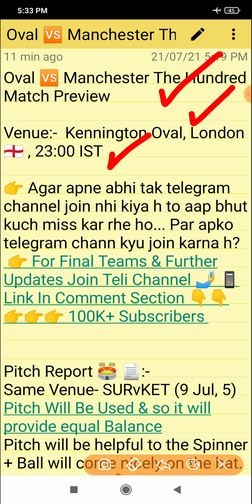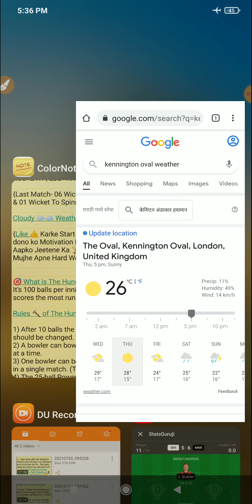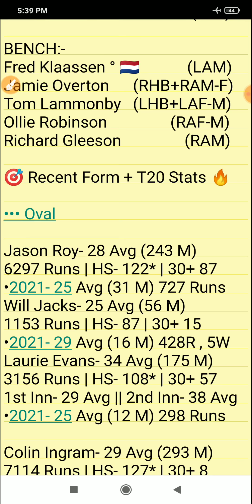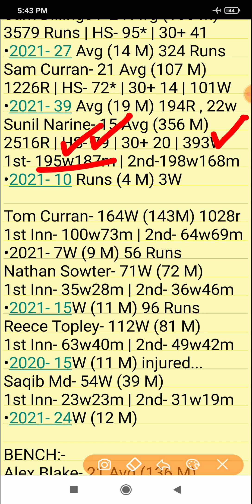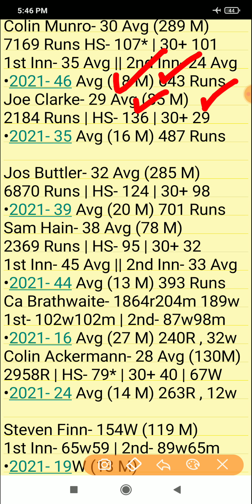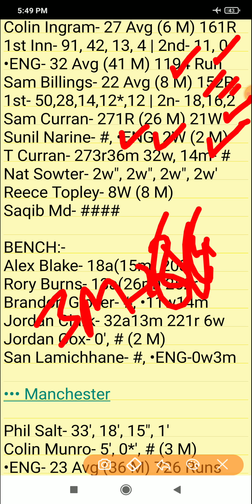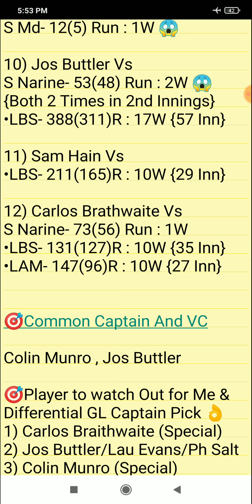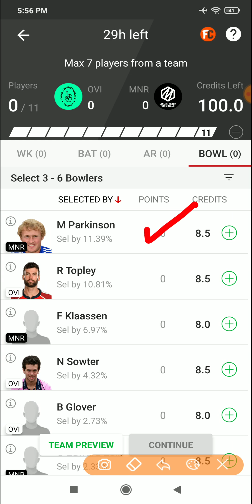OVI vs MNR Dream11, OVI vs MNR Dream11 Prediction, OVI vs MNR Team Today, The Hundred Cricket 2021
1. This analysis is based on my

2. Dream11 takes great care to comply with all central and state legislation in India to ensure that  users are fully protected. Every contest on  platform is carefully designed to comply with applicable statutes and regulations in India.